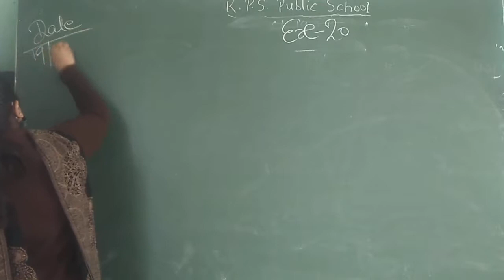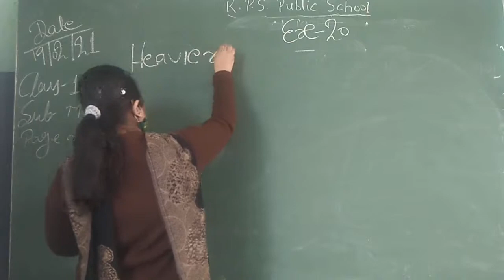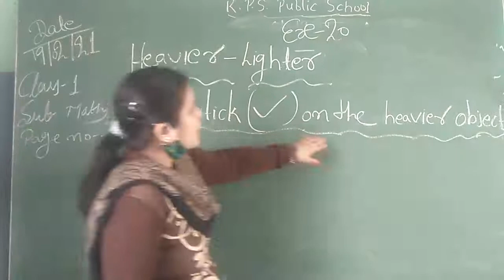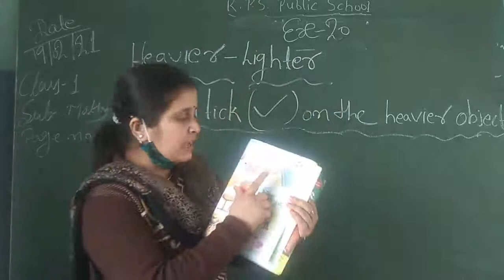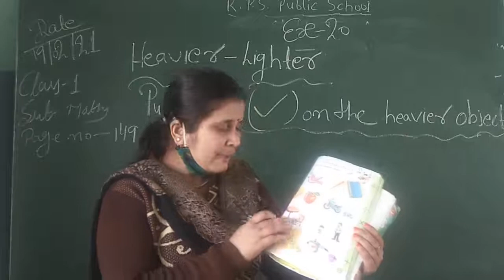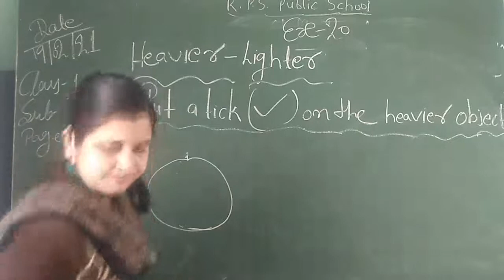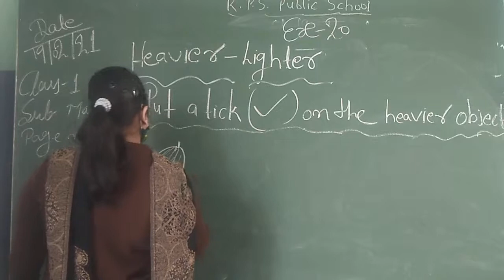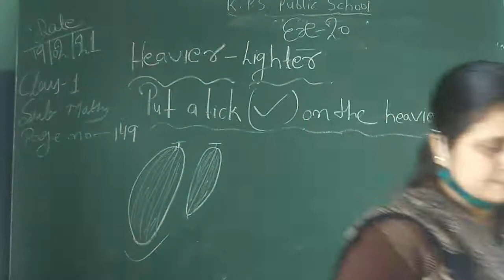Class - 01 - Maths - Session 76